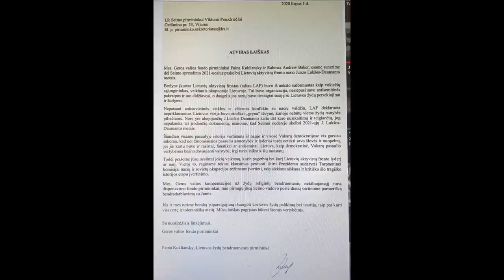B&R S02E43 20200707 RESC chaltūra | Kukliansky ir Sorosas | Pliažas kaip paskutinis lašas IŠTRAUKA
PILNO EPIZODO
TEMOS:

RESC chaltūra
Kukliansky ir Sorosas 00:06:07
Pliažas kaip paskutinis lašas 00:53:34